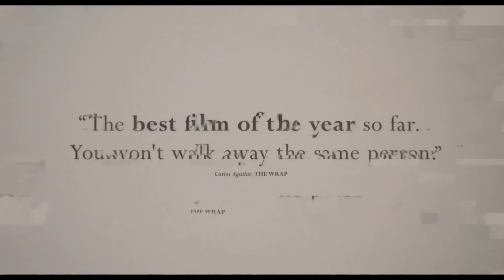The AFTERSUN Movie based on true story - Short Film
Must Follow Website Please More New Updates
Although I have posted more than 500 posts,and Daily Update 4 and more post on my site . But, my visitors are saying that they don't know the posts I have posted, so I have added a new Follow button, please Follow me friends...
SIZE : MULTIPLE SIZE
TYPE : MKV , MP4
DIRECTOR : CHARLOTTE WELLS
STARING : PAUL MESCALFRANKIE CORIOCELIA ROWLSON-HALL
YEAR : 2022
DEVELOPERS / STUDIO : *MUBI (UNITED KINGDOM),A24 (UNITED STATES)*

1]AIs Aftersun based on true story?
Aftersun is a 2022 coming-of-age drama film , Sophie reflects on the shared joy and private melancholy of a holiday she took with her father twenty years earlier.

2]What happens in Aftersun 2022?
Eleven-year-old Sophie from Edinburgh takes a summer holiday to Turkey with her loving 30-year-old father Calum, who moved to London after having amicably separated from Sophie's mother.

3]What was the point of Aftersun movie?
Set in the late 1990s, the film follows Sophie (Frankie Corio), an 11-year-old girl, on holiday with her father (Paul Mescal) at a Turkish resort on the eve of his 31st birthday. Celia Rowlson-Hall also features, playing Sophie as an adult.

4]Does Aftersun have a happy ending?
The adult Sophie seen in the rave sequences is the same age as her father during their holiday, with a wife and a small child of her own. Calum is not present in Sophie's life, though the rug he purchased is on display in her apartment.